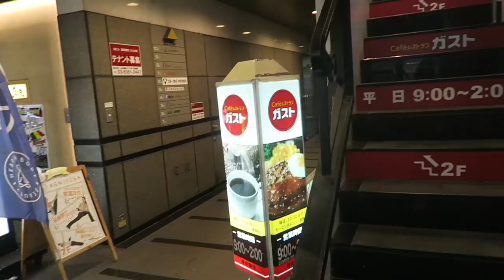Moving in together | Living in Japan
Brian and I went to a concert in Ginza, the fancy area of Tokyo. We had a nice little day and I wanted to share it with you guys!